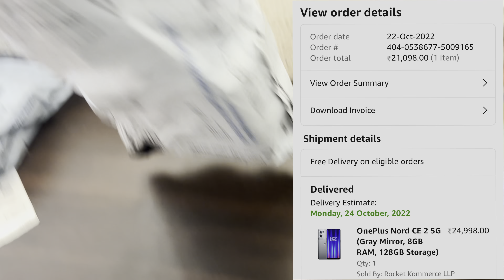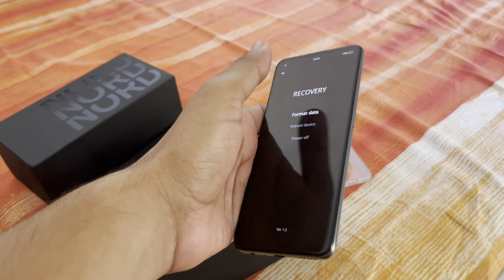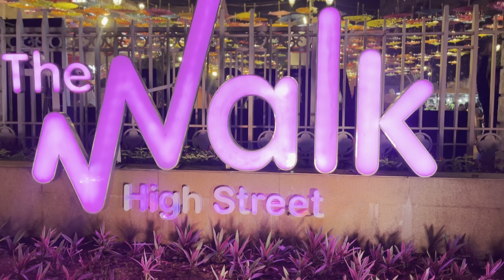Mumbai me kesi rahi meri diwali ॥Diwali gift me new phone mil gya 🕺@SidVlogs97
Sidhans deol